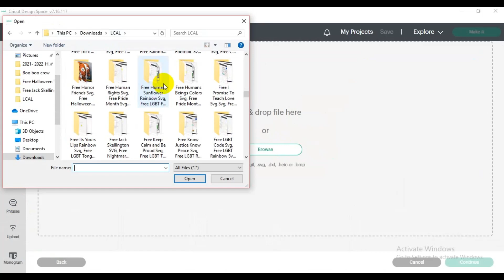Free The Empire Halloween SVG, Free Stormtroopers SVG, Free Pumpkin SVG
Free The Empire Halloween SVG, Free Stormtroopers SVG, Free Pumpkin SVG SVG PNG DXF EPS files